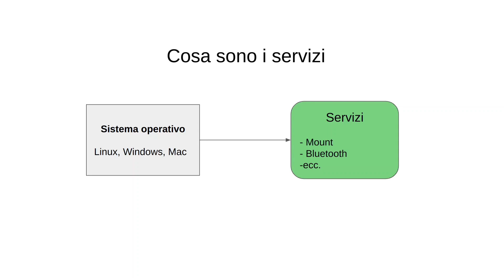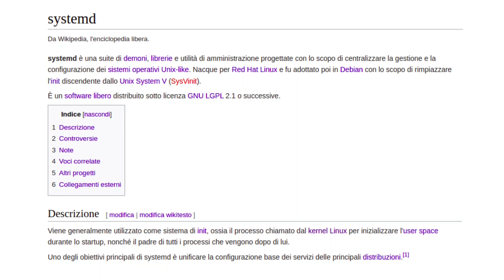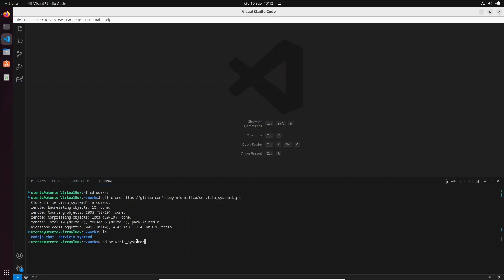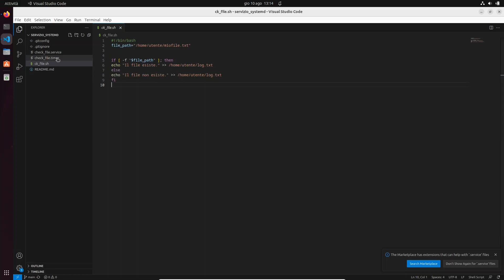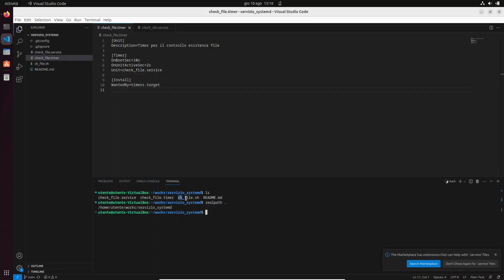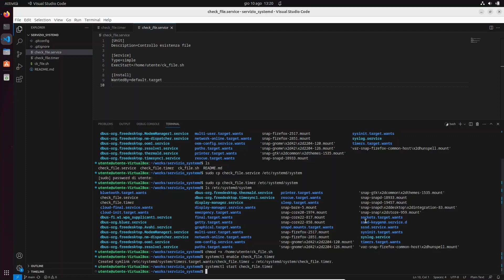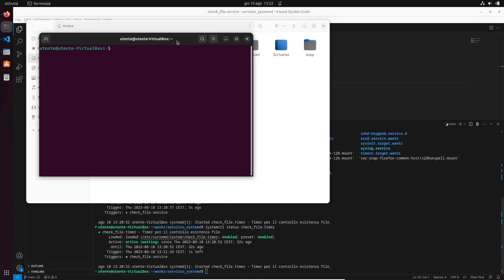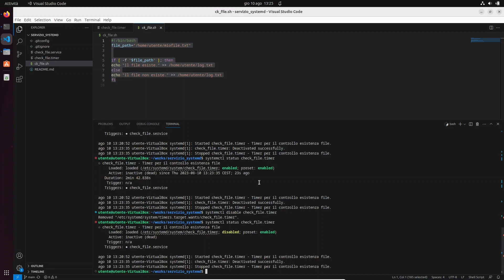(Tutorial) Creare un servizio linux con Systemd in 10 minuti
Come creare un servizio in background su linux usando Systemd.